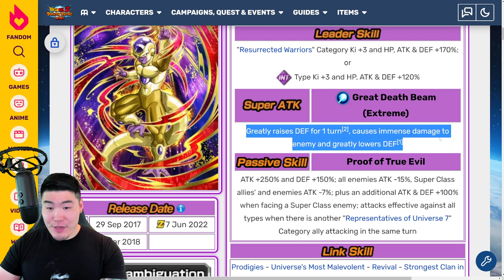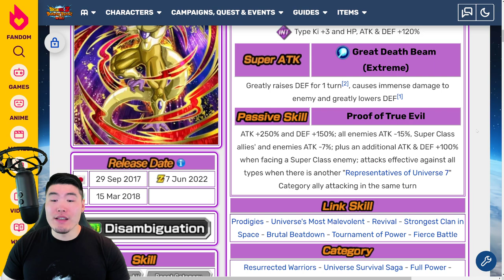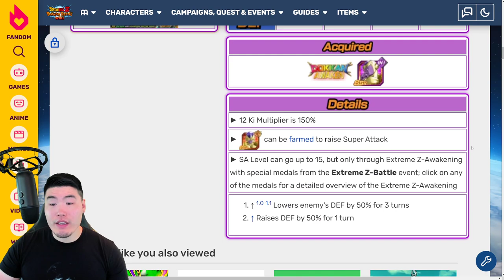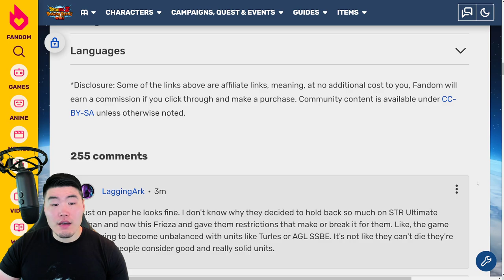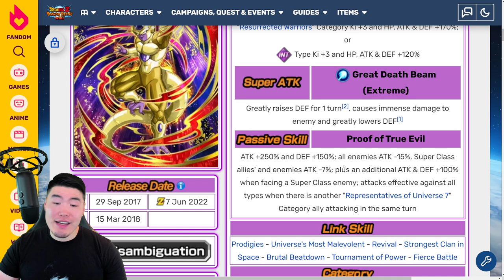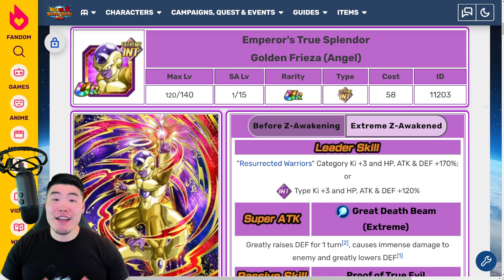A GOLDEN PILE OF GARBAGE?! INT Angel Golden Frieza Extreme Z-Awakening Breakdown! (Dokkan Battle)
Here's EVERYTHING you need to know about INT Angel Golden Frieza's upcoming Extreme Z-Awakening!